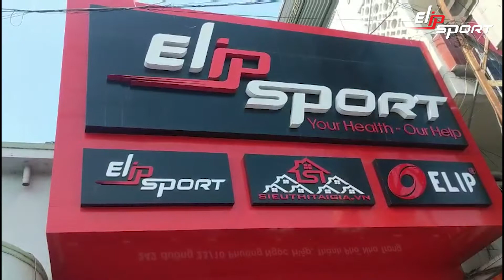Ở Đâu Bán Ghế Massage Cao Cấp Uy Tín Tại Khánh Hòa? - Elipsport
Hiện nay có rất nhiều loại ghế massage có mặt trên thị trường. Việc chọn lựa quả là không dễ dàng với khách hàng. Hãy cùng Tập đoàn thể thao Elipsport tìm hiểu các phân khúc ghế massage và mua ghế massage Khánh Hòa ở đâu trong bài viết này nhé.

Chúng tôi hiểu rằng tìm được một địa chỉ mua ghế massage chất lượng thực sự khá khó khăn. Vì vậy hãy để bài viết này giúp bạn phần nào đó nhé.
Địa chỉ:  2151 Hùng Vương, P. Cam Thuận